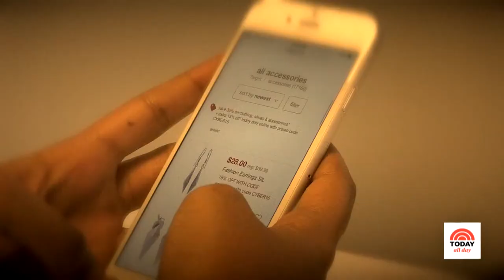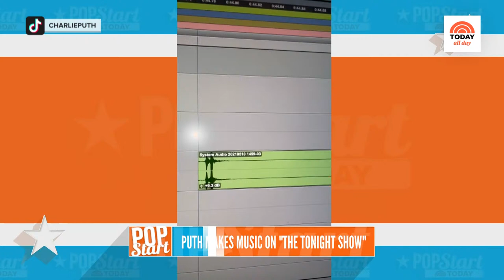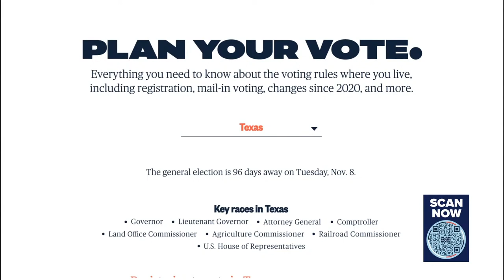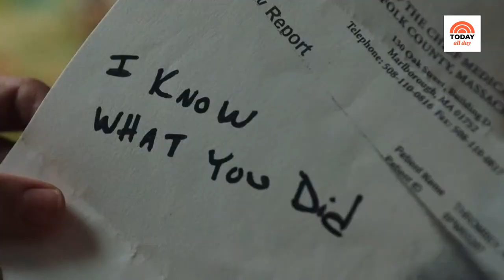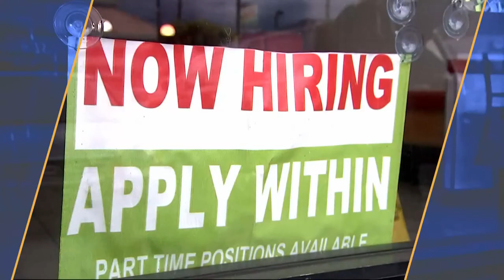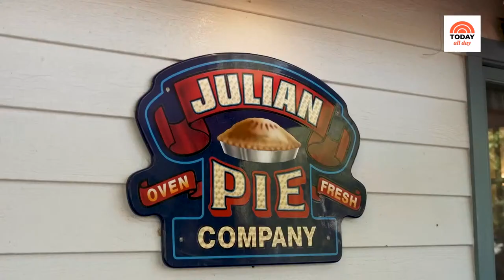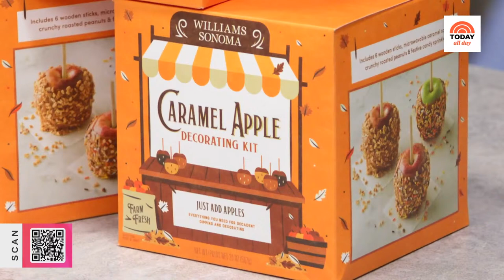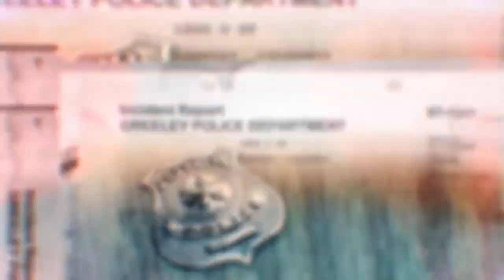Watch: TODAY All Day - Oct. 13